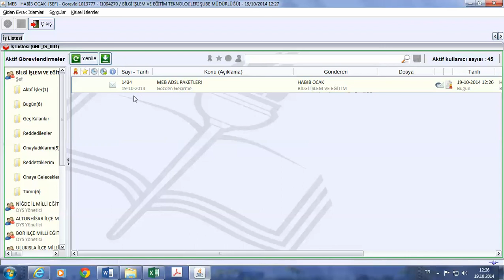Ders 41 - Gelen Evrak Havale (Örnek)